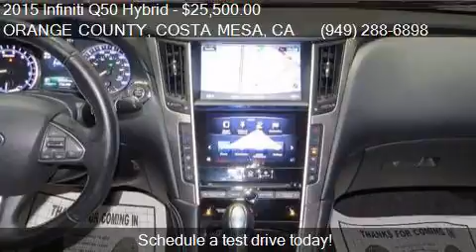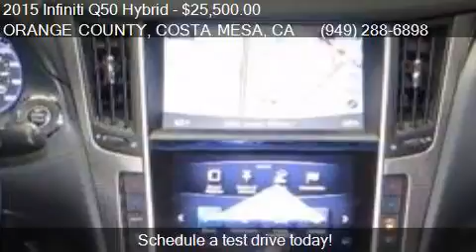2015 Infiniti Q50 Hybrid Premium 4dr Sedan for sale in ORANG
This 2015 Infiniti Q50 Hybrid Premium 4dr Sedan is for sale in ORANGE COUNTY, COSTA MESA, CA 92626 at CARMART LLC.

Engine: 3.5L V6
Transmission: Automatic 7-Speed
Color: Malbec Black
Mileage: 45929
Contact CARMART LLC 767 BAKER STREET ORANGE COUNTY, COSTA MESA, CA 92626 to test drive this 2015 Infiniti Q50 Hybrid Premium 4dr Sedan today.